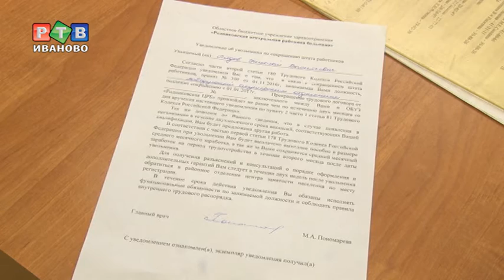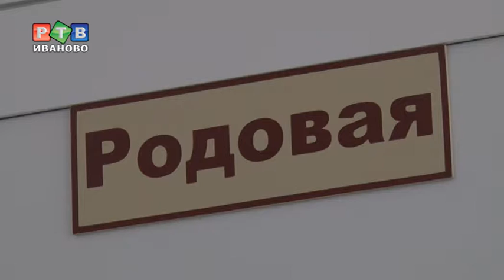Родниковский роддом. Закрыть или законсервировать?